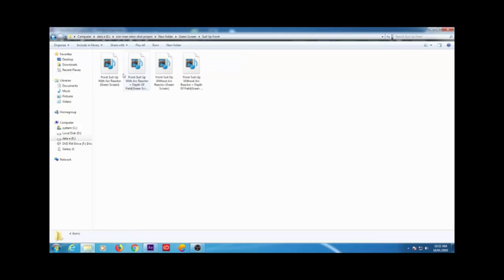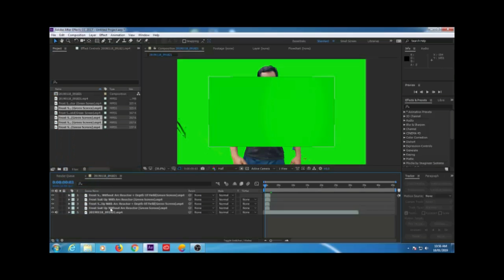Iron Man Nano Tech Suit Up | Infinity War Iron Man Nano Suit Up